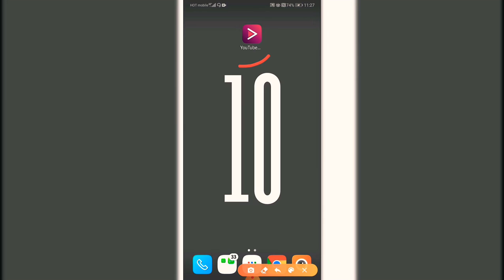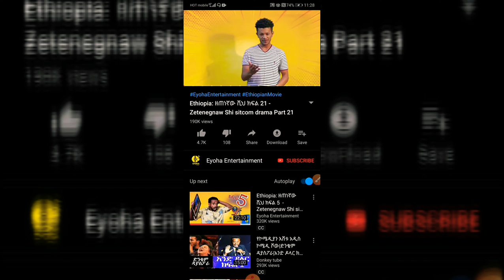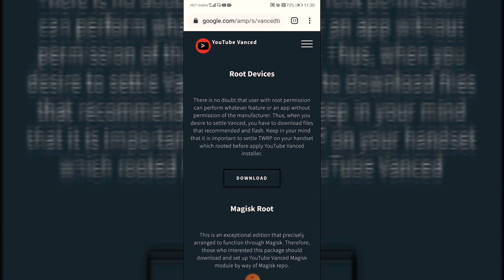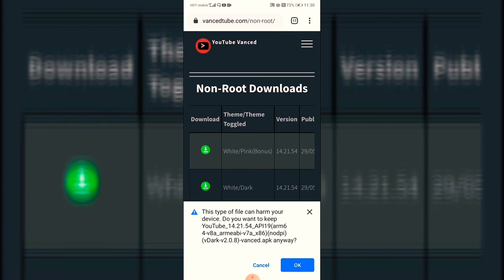youtube ላይ ማስታወቂያ እየዘለለ ላስቸገራችሁ መፍትሔ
link to download the Apk